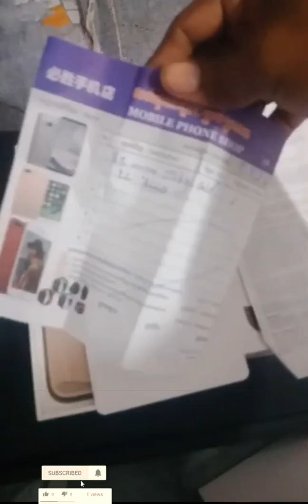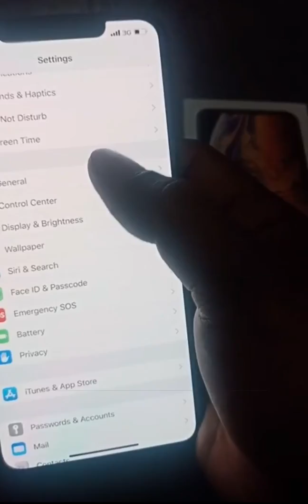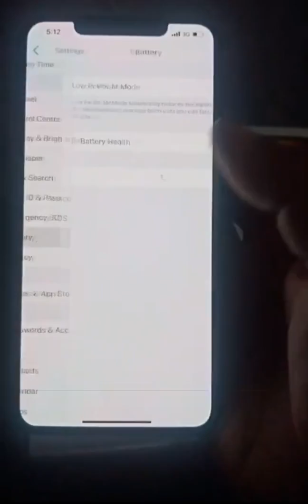How to buy a new phone Xs Max Take a look at the quality របៀបទិញទូរស័ព្ទថ្មីមកប្រើ 14 bro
How to buy a new phone Xs Max Take a look at the quality  របៀបទិញទូរស័ព្ទថ្មីមកប្រើត្រូវមើលពីគុណភាព

How to buy a new phone Take a look at the quality របៀប
ទិញទូរស័ព្ទថ្មីយកមកប្រើត្រូវមើលពីគុណភាព How to buy a new phone Xs Max Take a look at the quality  របៀបទិញទូរស័ព្ទថ្មីមកប្រើត្រូវមើលពីគុណភាព

and the bell icon lwould alis like to thank  all of you
for watching this video,and l wish you all the best in the  coming year.Finding a Happy Family Life